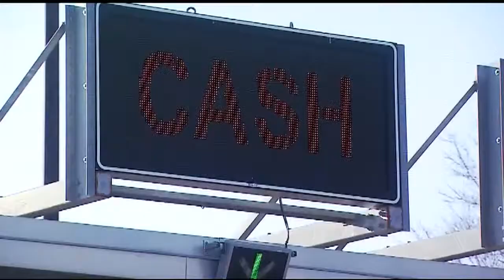Toll roads in Indiana